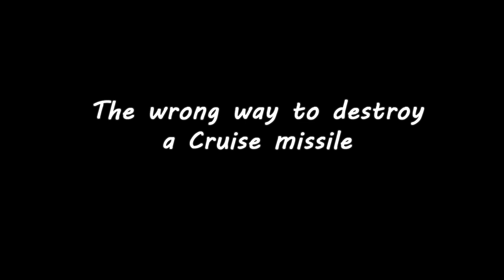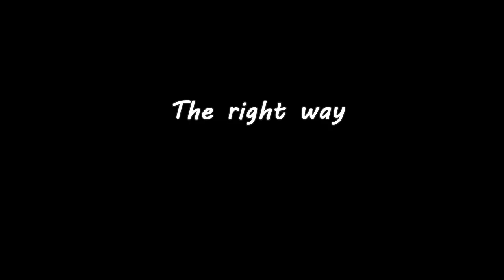[BF4] How to destroy a cruise missile